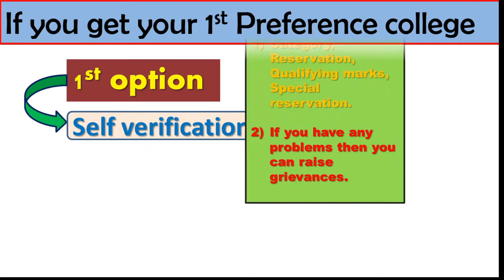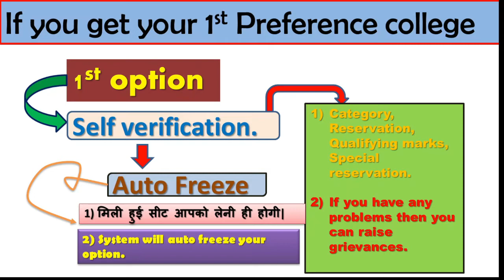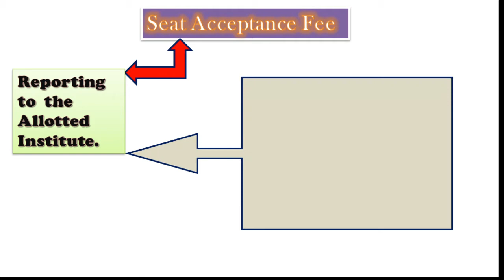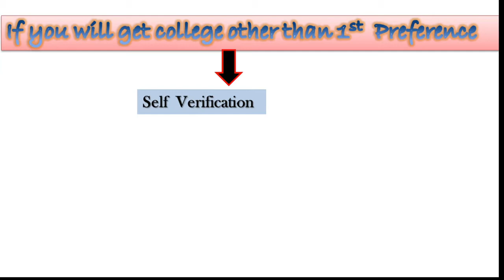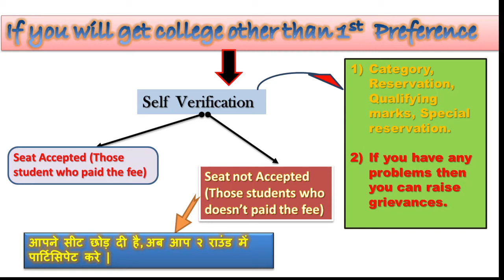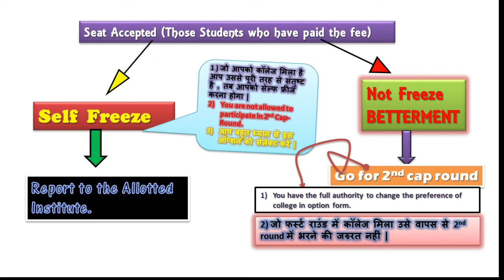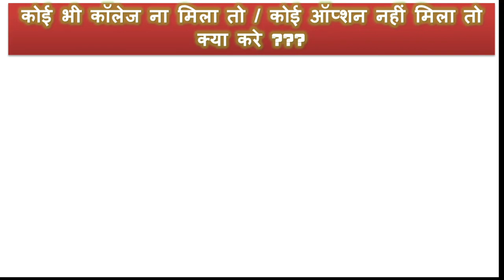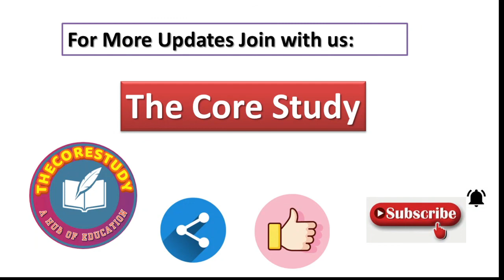What to do after Cap round-1 | Mht-cet 2020 | !! The Core Study !!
Also for accessing all pdf of lecture series join on telegram channel;